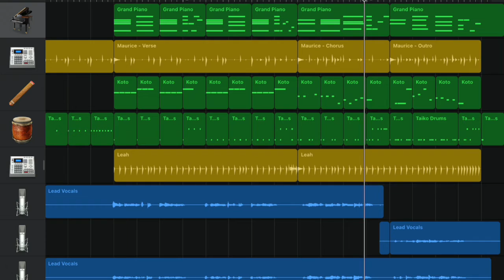いろは歌にコードとメロディをつけてみた＾＾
ステイチューンみたいなかっこいい曲作るつもりが、凄惨な事件のニュースで、気分が下がり、音楽とはとか考えてしまい、、、　　　適当にメロを作り、浅き夢見しというワードが浮かんだんで、hiphopのビートで、いろはうたのメロディ作ってみることにしました。いろは歌には、仏教的意味があるとのことで。曙音階で、レソ抜き。メロにもコードにも、この二音は使ってないです。Dシャープ、Gシャープは少し使いました＾＾
和太鼓経験はないので適当にいれました。不穏な世相を反映してか、ちょっとこわい曲かも⁉︎